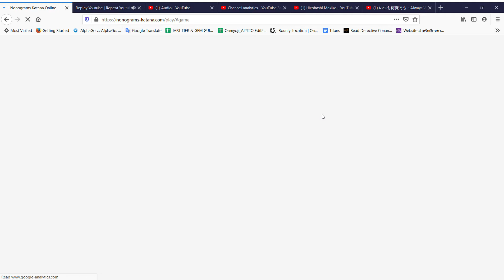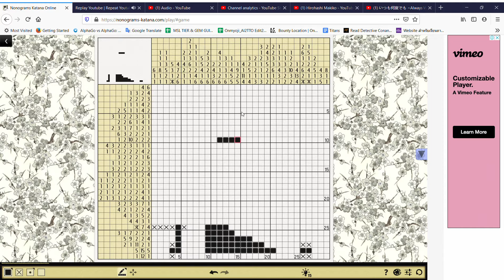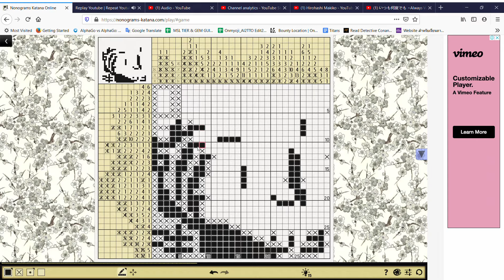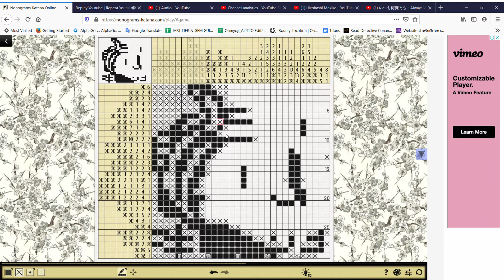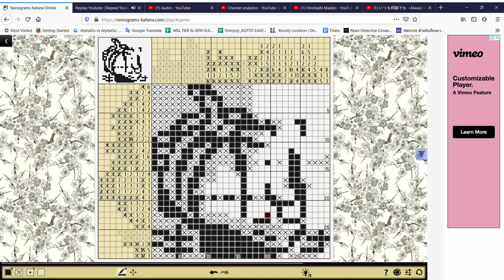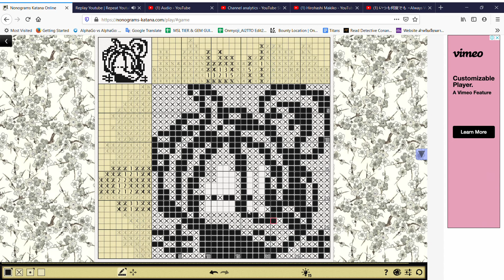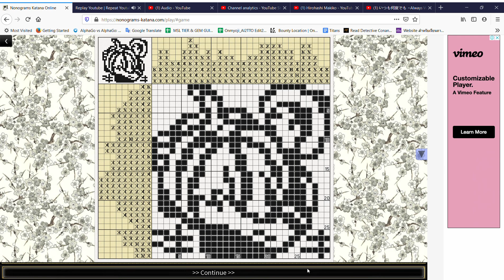Nonogram 30x30, Pumpkin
Watching this would be so boring lol